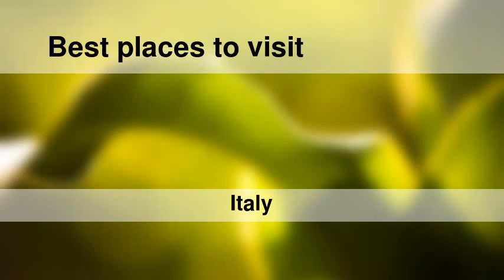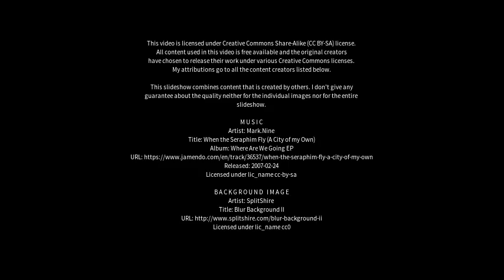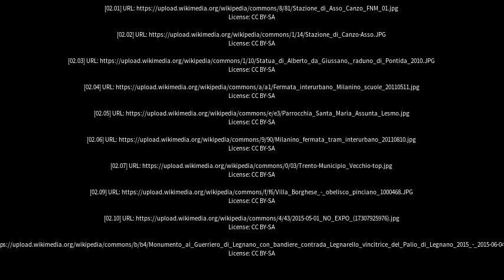Best places to visit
Best places to visit - Giussano (Italy) Best places to visit - Slideshows from all over the world - City trips, nature pictures, etc.